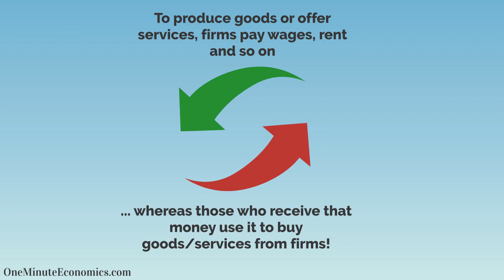Say's Law (Jean-Baptiste Say) Explained in One Minute: Aggregate Supply = Aggregate Demand?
Say's Law or if you will, Jean-Baptiste Say's idea that supply creates its own demand (aggregate supply = aggregate demand), has been the status quo way of thinking for quite a while and even today, some economists (Austrian Economists, for example) embrace it.

However, situations such as the Great Depression of 1929 (too much supply, not enough demand) cast over Say's Law and its real-world applicability.

Many economists have moved on to other thought currents, although, as mentioned previously, Austrian Economists for example believe that in a world without political involvement in the economy, Say's Law would be valid.

At this point, when it comes to Say's Law, the only intellectually honest thing to do is admit that we just don't know.

Interested in reading a good book?

My first book, Wealth Management 2.0 (through which I do my best to help people manage their wealth properly, whether we're talking about someone who has a huge amount of money at his disposal or someone who is still living paycheck to paycheck), can be bought using the links below:

My second book, the Wall Street Journal and USA Today bestseller The Age of Anomaly (through which I help people prepare for financial calamities and become more financially resilient in general), can be bought using the links below.